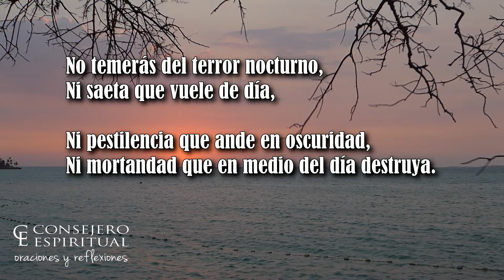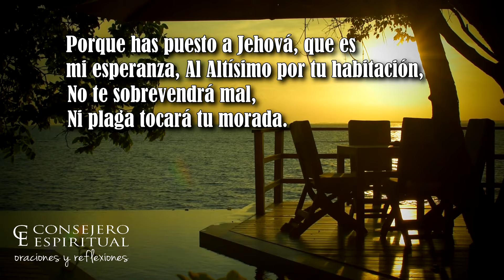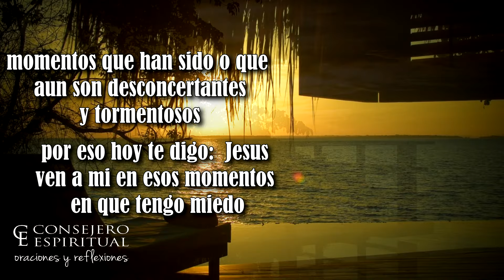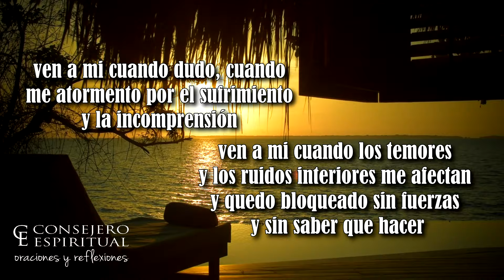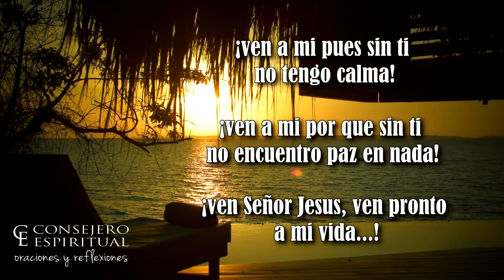Salmo 91 Cuando tengas miedo, bloqueos, ansiedad, preocupación, Tristeza Angustia y Depresión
Salmo 91 letra, con oración poderosa para el miedo, protección, bloqueos, salud mental, ansiedad, preocupación, Tristeza Angustia y Depresión